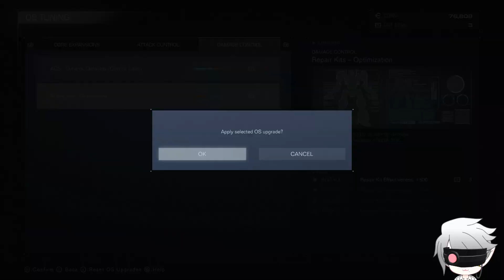Armored Core VI: Fires Of Rubicon - Blind Playthrough #05 - Arena Madness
Welcome to the Arena!